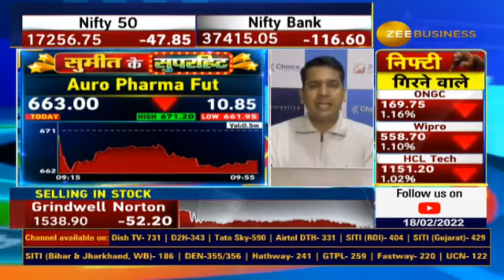Sumeet Ke SuperHit - Auropharma Sell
Auropharma sell target hit as per view given on Zee Business.